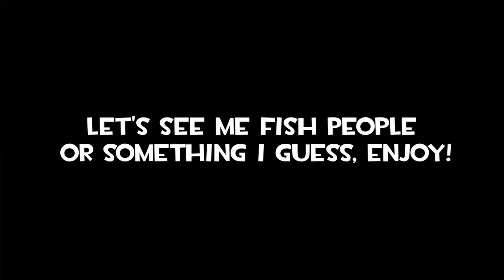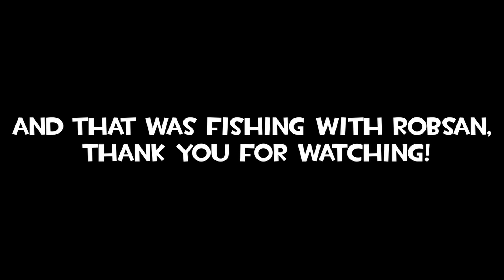Holy Mackerel is a weapon [TF2 Montage]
Music used in this video:

Slurb n' Save from Levelhead

Some links creators of the video's background music wanted me to add so I can use it in the video to begin with: